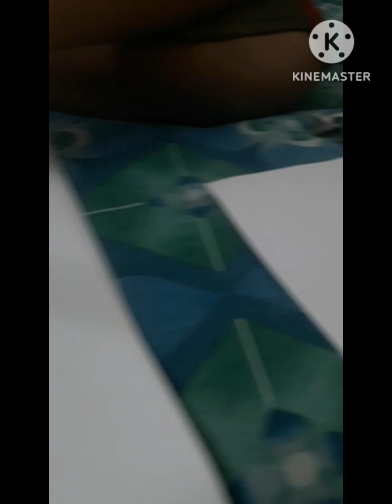# human face# drawing# step by step...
A nine years old boy drawing a human face step by step.